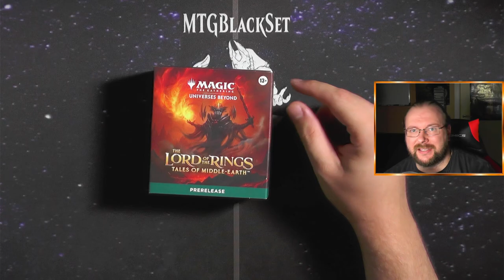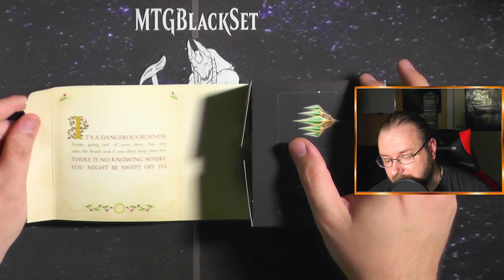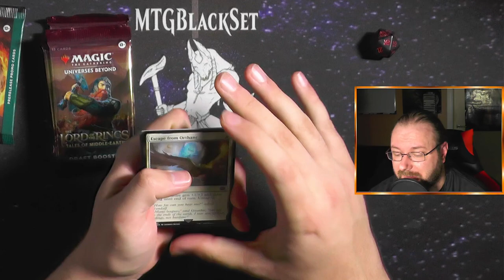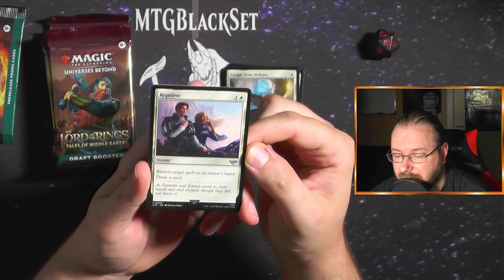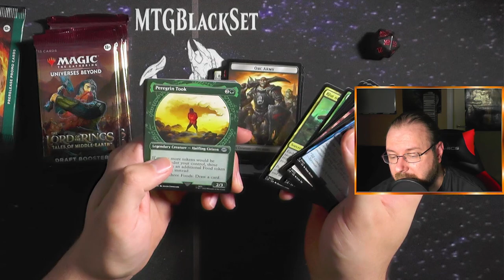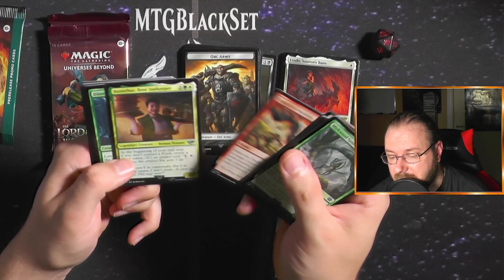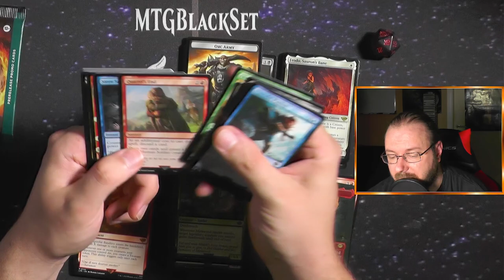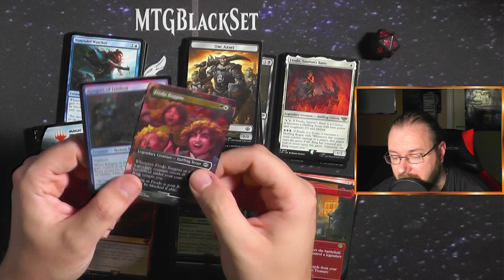PreRelease Kit The Lord of the Rings: Tales of Middle-Earth [Opening]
Ausnahmsweise nicht als PreRelase Kit Value Challenge gehe ich mit euch ein normales (englisches) PreReleaseKit durch :)
Das Produkt ist wirklich cool für Leute die mit dem Herrn der Ringe in Magic einsteigen wollen!
Das PreRelease bei uns war sehr witzig zu Judgen und deshalb freue ich mich drauf das Set so nochmal zu erleben.

Intro